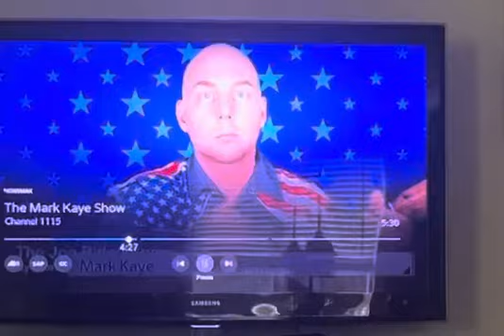July 8, 2023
Mark Kaye Biden Song “if your name is Biden”